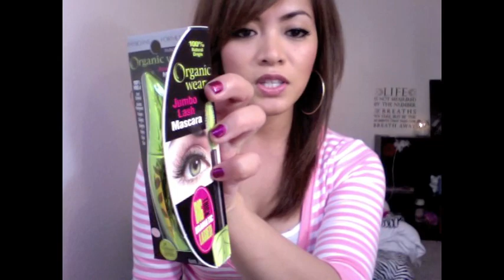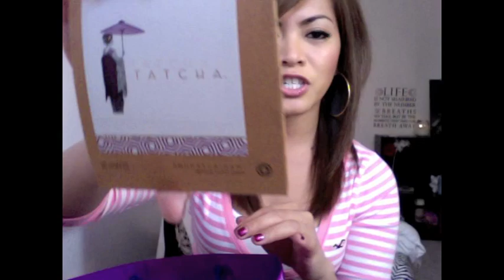Beautylish Event: Dulcecandy87, sccastaneda, AprilAthena7, JaaackJack & Many More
A HUUUGE thank you to Beautylish for hosting this event! Let me know down below if there is any specific product in this video that you'd like me to do a review on =)

THE GIRLS IN THIS VIDEO:
JLovesMac1
yummiebitez
Dulcecandy87
sccastaneda
macNC40
JaaackJack
AprilAthena7
JessikaMaexo
cdiorme
SMOKEYPINKLEOPARD